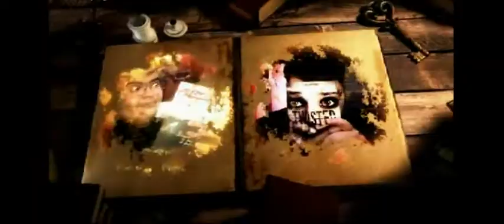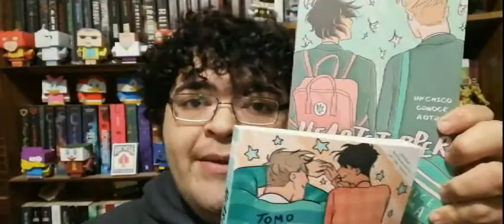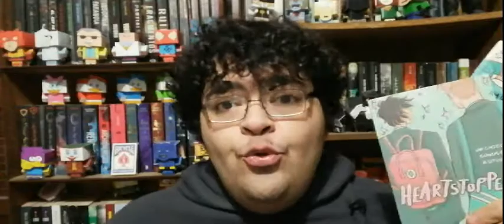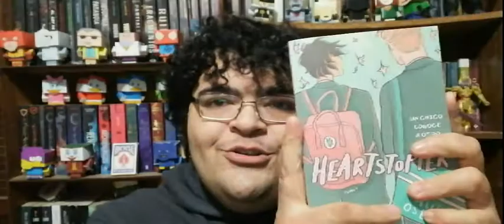Reseña Heartstopper Vol 1 y 2, Alice Oseman; Las Puertas de La Literatura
Mis libros estan a la venta en amazon en ambos formatos, Papel y digital

Mis Paginas:

El Engaño

Contactame en

GoodReads

Wattpad

BEEK

Gracias...